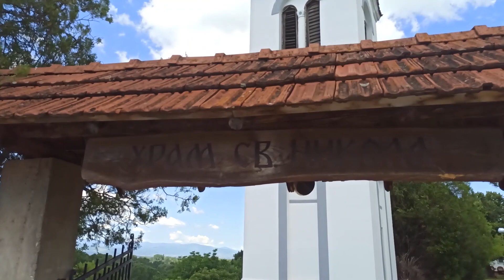Litije u Krupcu 19062022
autor snimka Igor Rakić